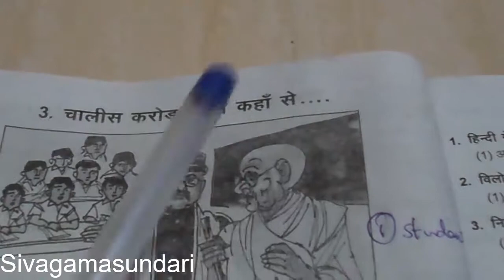Madhyama | lesson 3.चालीस करोड़ कुरते कहां से Tamil Explanation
Madhyama lesson 3.चालीस करोड़ कुरते कहां सेTamil Explanation pg.no 171